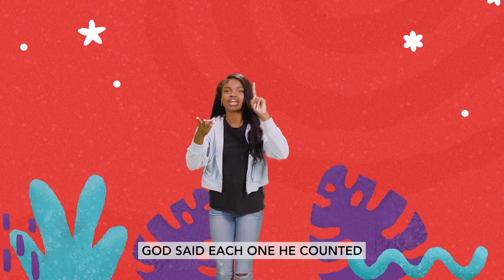Online Church for Baby Bay - August 27/28